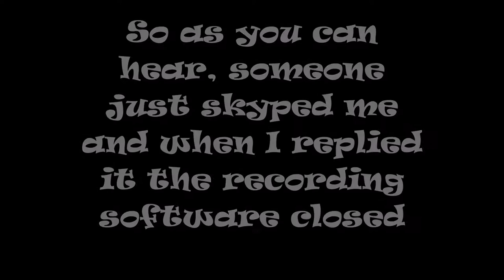BANNED ON MINEPLEX?!!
This video is actually meant to be recorded for the glitch but now it is recorded for the appeal. Furious Lasers.

Btw, you suck John Cena, I can see you, you can't see meeeeeeeeeeeeeeeee.